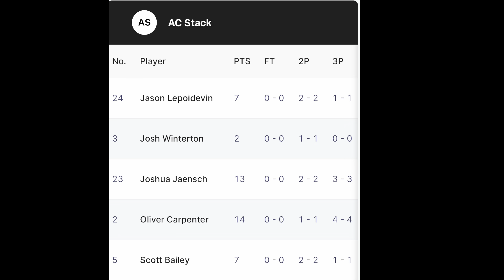AC Stack Basketball Game 22/7/2024